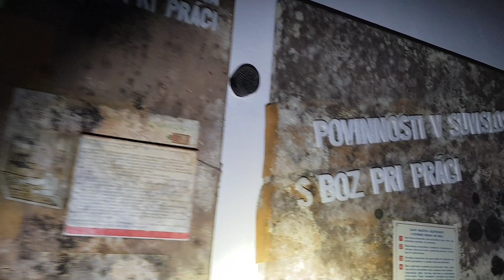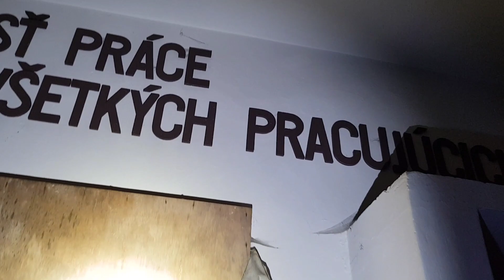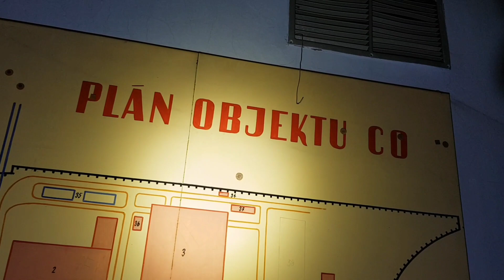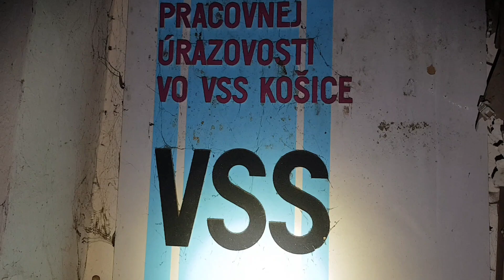Opustený Co kryt VSS Košice